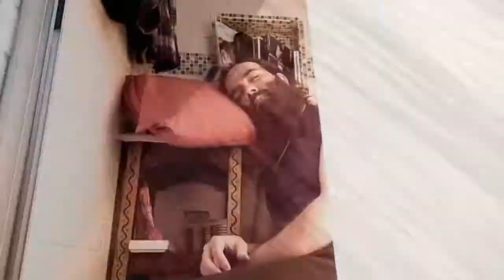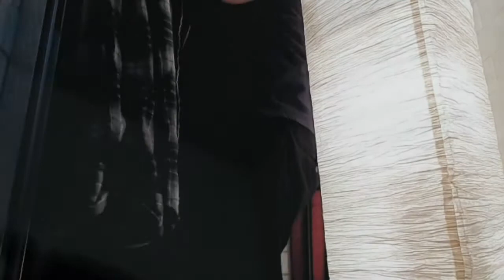Darko Zoric - One Little Room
Video directed and filmed by Jer from SleepingBagStudio